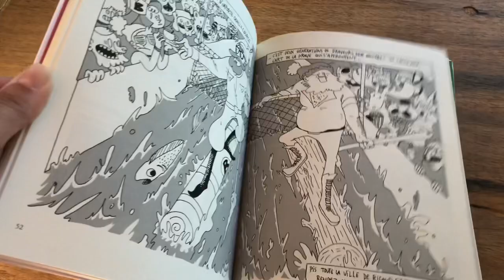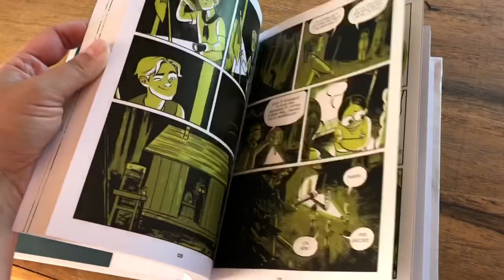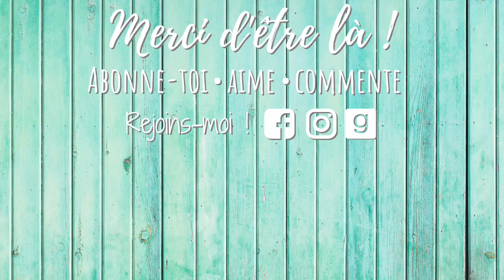BILAN || Mes lectures d’AOÛT 2020 + bilan du DÉFI LIVRESQUE ESTIVAL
Allô, allô!

Il commence à être temps que je vous présente mon bilan du mois d'août... on est presque à la mi-septembre! J'en profite aussi pour faire un petit wrap-up du Défi Livresque Estival, organisé par Encore1page, qui s'est somme toute assez bien passé. Et vous, vous avez lu quoi le mois dernier? Bon visionnement !

** LIVRES MENTIONNÉS **

- La pitoune et la poutine, d'Alexandre Fontaine Rousseau et Xavier Cadieux
- Un été d'enfer de Vera Brosgol
- City of Lies de Sam Hawke
- En cas de pluie, aucun remboursement de Simon Boudreault
- Big Summer de Jennifer Weiner
- 13e avenue de François Vigneault et Geneviève Pettersen
- Bleuets et abricots de Natasha Kanapé Fontaine
- The Girl on the Train de Paula Hawkins
- The Unhoneymooners, de Christina Lauren
- The Girl with the Lower Back Tatoo d'Amy Schumer
- Summer at the Comfort Food Cafe, de Debbie Johnson
- Fanny Cloutier ou l'été des grandes vérités de Stéphanie Lapointe
- The Ballad of Songbirds and Snakes de Suzanne Collins